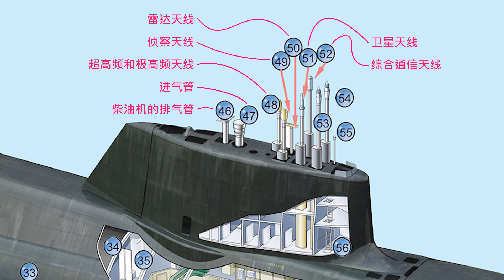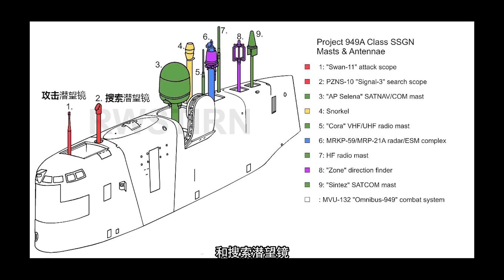核潜艇顶上的杆子到底是些什么？除了潜望镜，你还认识哪个！【科学火箭叔】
本频道制作的所有视频都是为了向观众传递有趣的科普知识，绝对符合平台的使用政策。 英国最先进的核潜艇，顶上为什么要立那么多根杆子，这些杆子又各有什么用途呢？除了潜望镜，你还认识哪个？我是“百科全叔”火箭叔，今天咱们就一起来了解一下！
核潜艇顶上的杆子到底是些什么？除了潜望镜，你还认识哪个！